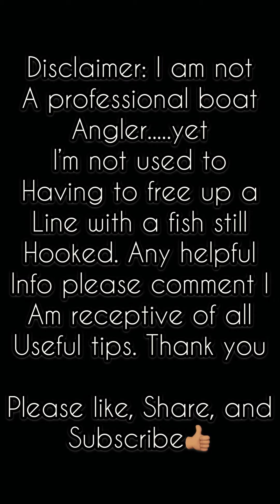POWER PRO 20lb braided fishing line is the TRUTH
I hooked into a bass that felt like 10lbs, but it was only a fat 3lber that wrapped me around a branch. After several minutes of trying everything to free my line, I gave up. When I felt the fish still on the line it made me want to free the line even more. I wish I was not so afraid of the water because my inability to swim. I believe me standing to free that pole would have been a little easier, yet here we are. I have learned a lot about bass fishing and have tons more learning to do. Especially from a boat. I hope you enjoy watching me almost want to cry because I didn’t know what to do really. One thing for certain and two things for sure. POWER PRO braided fishing line is the TRUTH and 💪🏽! Love you Guys

QOB